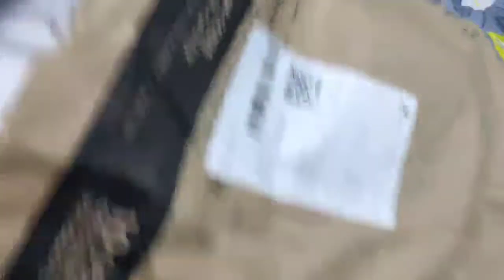Roadster T-shirt unboxing || Review roadster T-shirt || Myntra T-shirt || highlander T-shirt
1- Roadster T-shirt unboxing
2- Roadster T-shirt review
3- Myntra T-shirt
4- myntra white T-shirt
5- Wrogn T-shirt
6- white T-shirt on myntra
7- Roadster half sleeve T-shirt